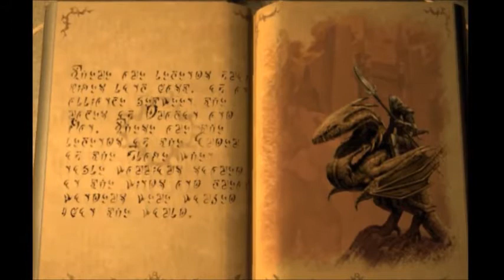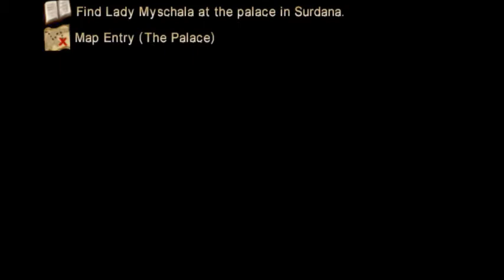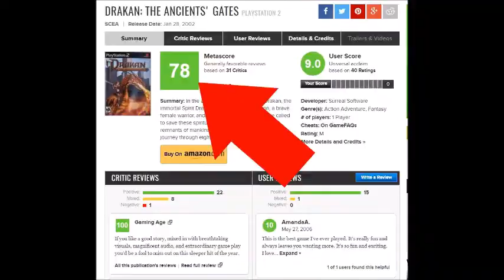Drakan: The Ancients' Gates - Troll Toll